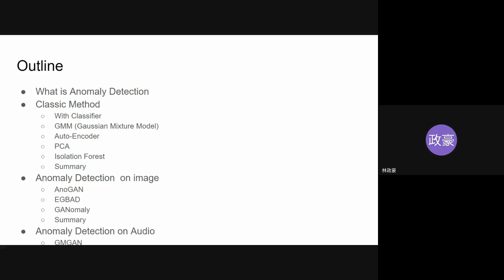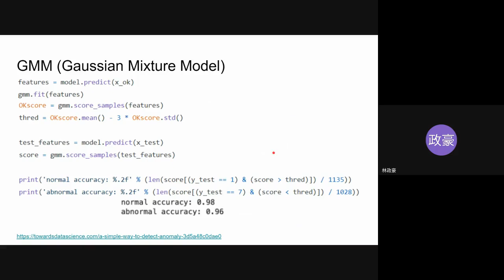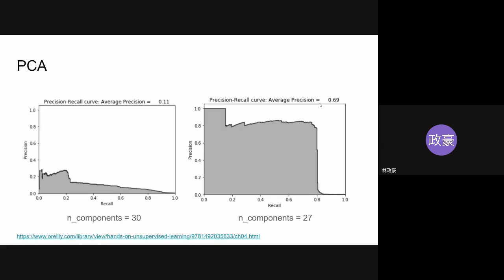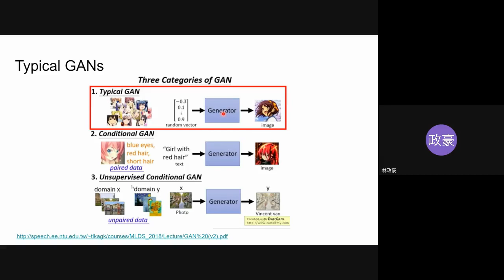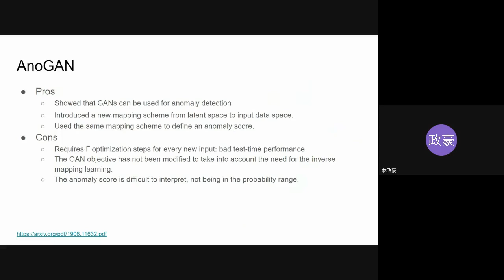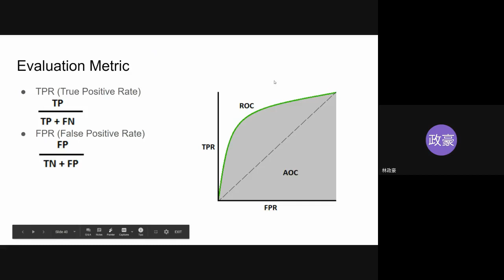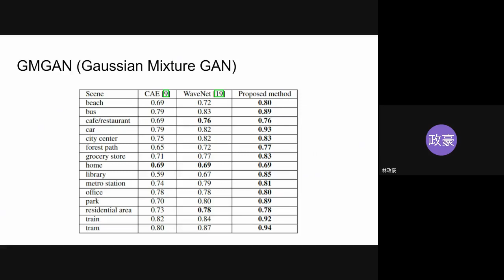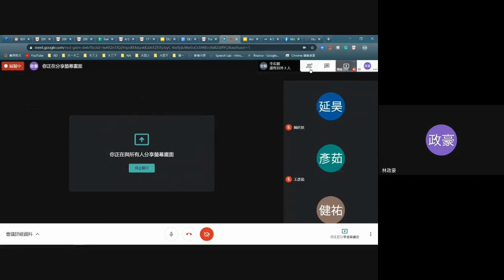[TA 補充課] More about Anomaly Detection (由助教林政豪同學講授)